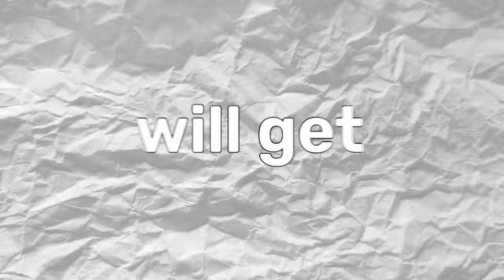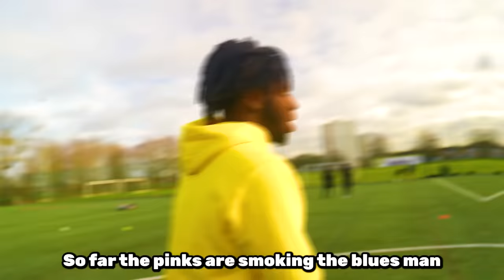Team Messi vs Team Ronaldo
Today we have team messi vs team ronaldo, we got 100 cristiano ronaldo & lionel messi fans to battle it out in the ultimate football match to see who is the better footballer